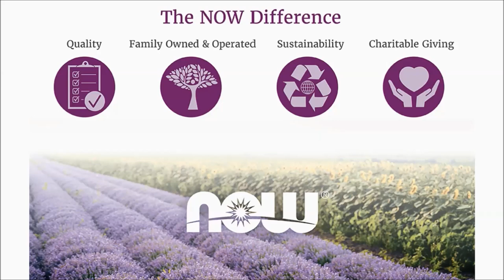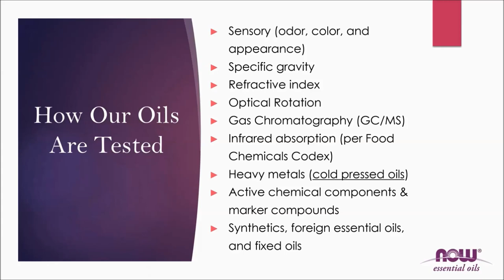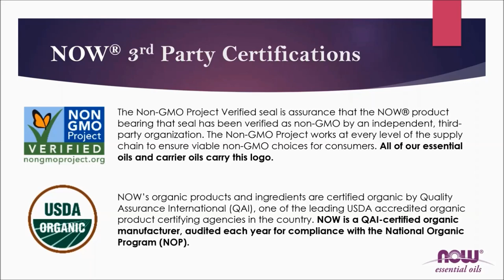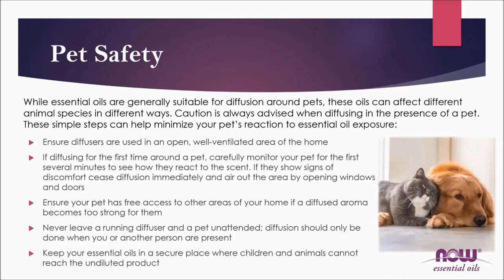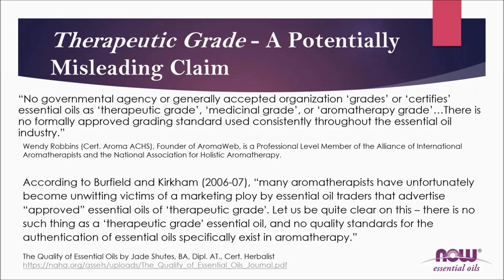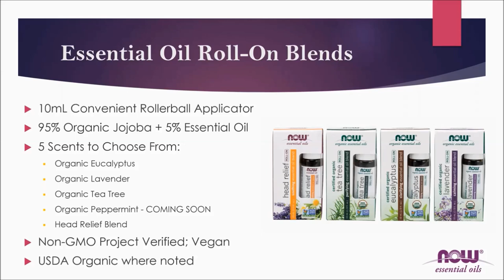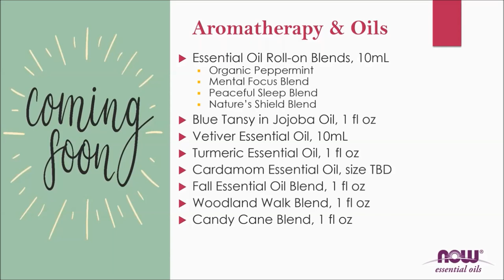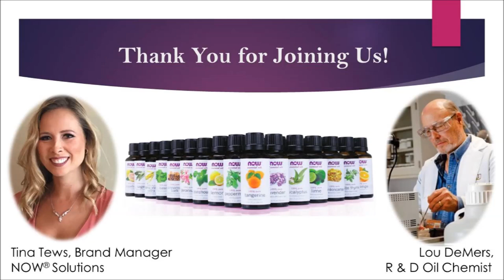WEBINAR: Essential Oils - What Sets Us Apart in the Industry?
In this 60-minute webinar with Tina Tews, Personal Care Brand Manager and R & D Oil Chemist, Lou DeMers, you’ll learn about aromatherapy and essential oils and what sets NOW apart in the industry.

Presenters:
Tina Tews is a licensed esthetician in Illinois with 10 years experience, and is currently working towards her aromatherapy certification. She began her career with NOW as a part time consultant while working in the skincare and financial industries. She joined the NOW International Dept full time in 2015 to help expand the personal care line in the international market, and shortly after took on the role as  Personal Care brand manager for our NOW Solutions & Essential Oils line of products.

Lou DeMers is a research and development chemist at NOW Foods. He received his BS degree in Chemistry & Mathematics; and his MS degree in Organic Chemistry. He has Over 50 years of experience in exploratory organic synthesis, fats & oils, flavor chemistry and essential oils. He has spent the last 20 years with the NOW Foods Quality Assurance and Research &Development teams. He is currently responsible for the quality of the NOW brand of essential oils and essential oil blends.